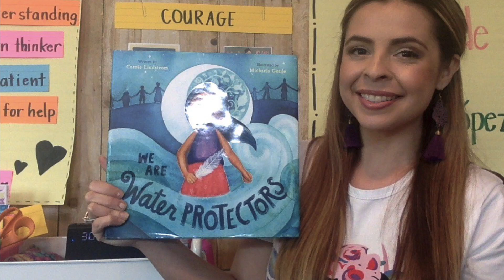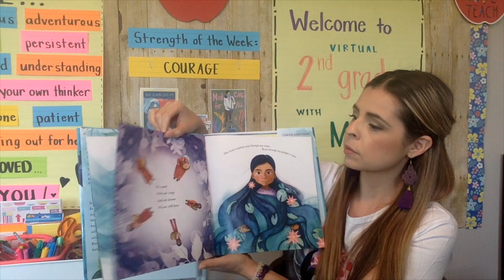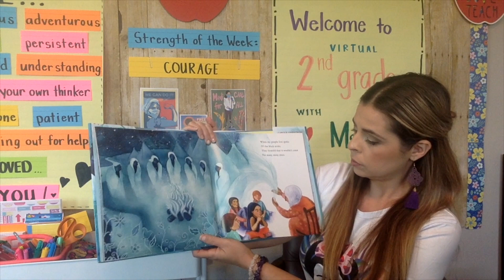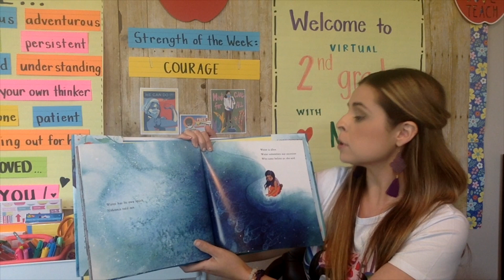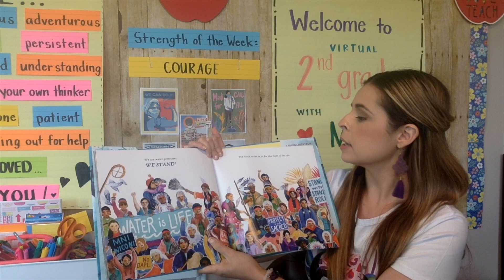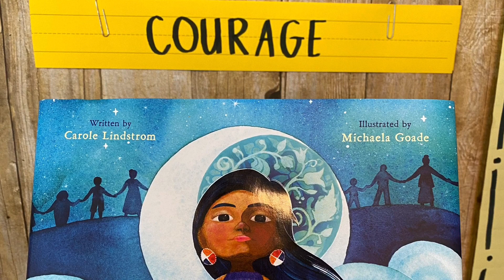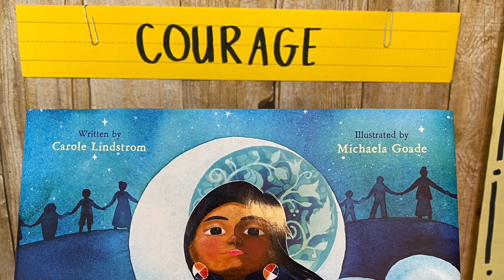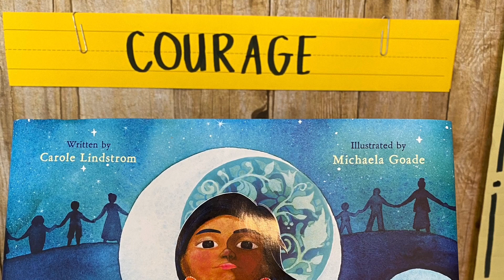We Are Water Protectors read aloud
Read aloud of the children's book We Are Water Protectors written by Carole Lindstrom